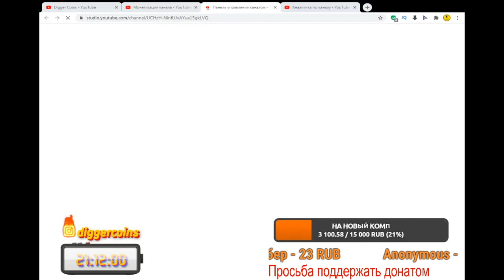Достигнем цели вместе! Подключим монетизацию!)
Поддержать ОТ ДУШИ:
Соц. Сети:
Группа в ВК: